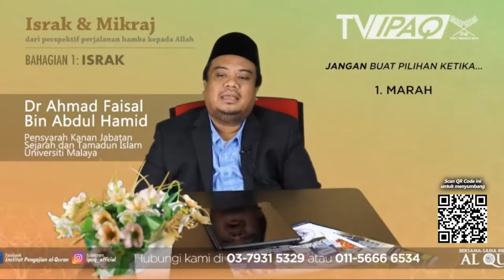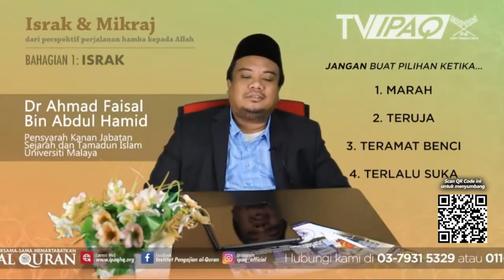Dalam Langkah Pulang Menuju Allah Kena Pandai Buat Pilihan | Dr. Ahmad Faisal Abdul Hamid